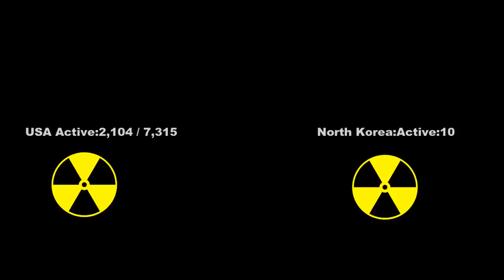Breaking News: Latest from North Korea and USA wars ----- A Must Watch